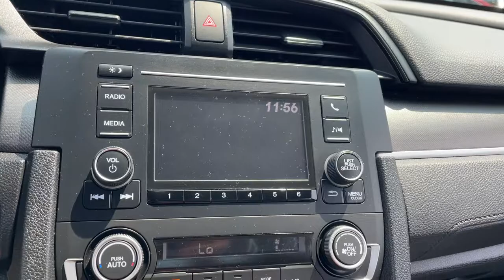2019 Honda Civic Sedan near me Elmhurst, Carol Stream, Bloomingdale, Itasca, Hinsdale, IL 10228A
BLACK Used 2019 Honda Civic Sedan available near me in Elmhurst, Illinois at Honda on Grand. Servicing the Carol Stream, Bloomingdale, Itasca, Hinsdale, IL area.
2019 Honda Civic Sedan LX - Stock#: 10228A - VIN#: 2HGFC2F65KH552344

2019 Honda Civic Black CARFAX One-Owner. Certified. LX FWD CVT 2.0L I4 DOHC 16V i-VTEC CARFAX ONE OWNER!!, local trade in.30/38 City/Highway MPGHondaTrue Certified Details:* Warranty Deductible: $0* Limited Warranty: 12 Month/12,000 Mile (whichever comes first) after new car warranty expires or from certified purchase date* 182 Point Inspection* Powertrain Limited Warranty: 84 Month/100,000 Mile (whichever comes first) from original in-service date* Vehicle History* Vehicles purchased within New Vehicle Limited Warranty period: extends New Vehicle Limited Warranty to 4 years*/48,000 miles*. Roadside Assistance for the duration of the Certified Pre-Owned Limited Warranty. Up to two complimentary oil changes within the first year of ownership. SiriusXM 90-Day Trial* Transferable Warranty* Roadside AssistanceCall or Come to Honda On Grand in Elmhurst and get a deal that you can smile about!